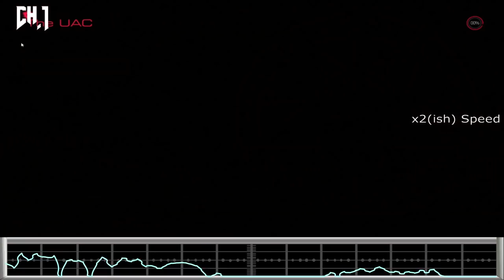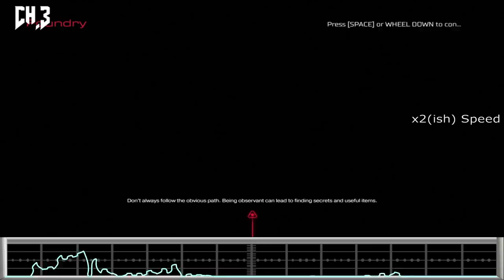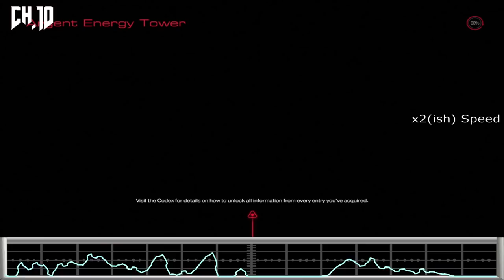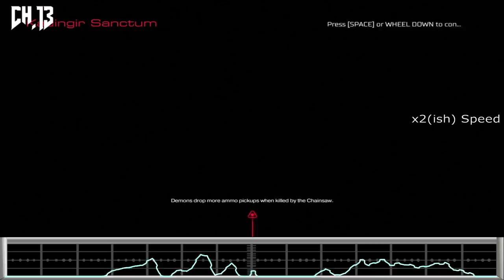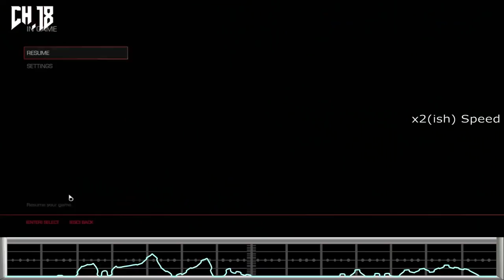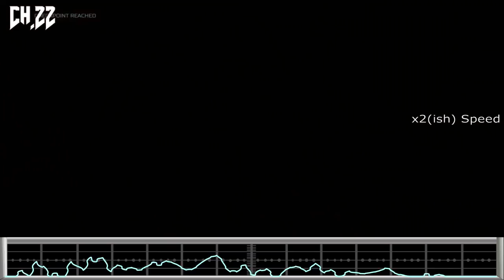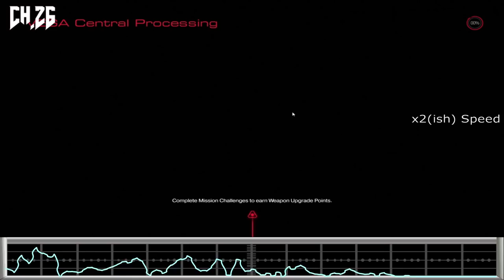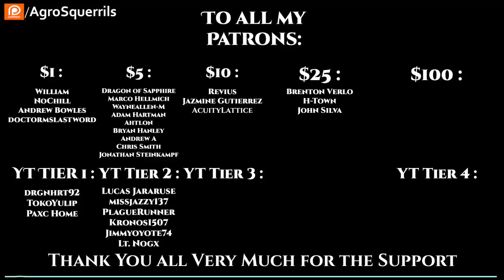1st 40k Words: DOOM Guy Isekai Webnovel\Audiobook (Litrpg, Adventure, Isekai, Ultimate Demon Slayer)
Before watching , note that the Author has cancelled the series

This WebNovel series is taken from the website Royal Road with the below Synopsis :
A very familiar soldier, used to battling the 'endless' hordes of Hell, is eventually overrun and dies.

But his war isn't over yet.

(TimeStamps}
00:00 Intro
00:00:45 Chapter One: Doom, Doom, and More Doom
00:07:04 Chapter Two: Doom to Meet You
00:14:09 Chapter Three: A Large, Fluffy Doom
00:27:23 Chapter Four: Simple Doom-Building
00:35:33 Chapter Five: Creative Doom
00:40:20 Chapter Six: That'll Be One Doom To Go
00:46:07 Chapter Seven: True Doom
00:52:17 Chapter Eight: Doom It Up
00:59:49 Chapter Nine: Doom With Two
01:08:37 Chapter Ten: Doom & One-Sided Conversation
01:16:48 Chapter Eleven: You Are All Doomed
01:26:03 Chapter Twelve: Doomprovements
01:32:48 Chapter Thirteen: Thinking of Doom
01:40:59 Chapter Fourteen: Here Comes the Doom
01:49:47 Chapter Fifteen: To Doom or Not To Doom
02:03:43 Chapter Sixteen: Truest Doom
02:11:42 Chapter Seventeen: Far Away
02:17:50 Chapter Eighteen: Doom and Doomer
02:24:33 Chapter Nineteen: The Good, The Bad, and The Doom
02:33:48 Chapter Twenty: For Doom The Bell Tolls
02:40:09 Chapter Twenty-One: Doomstruction 9K
02:46:07 Chapter Twenty-Two: Doomed Out
02:54:51 Chapter Twenty-Three: On The Topic of Doom
03:02:38 Chapter Twenty-Four: You Get Some Doom
03:09:59 Chapter Twenty-Five: A Bicycle Built for Doom
03:22:23 Chapter Twenty-Six: Doom Hall
03:30:46 Chapter Twenty-Seven: You Are In Deep Doom
03:47:46 Chapter Twenty-Eight: Stare Into Doom...
03:58:01 Chapter Twenty-Nine: ...And Doom Stares Back
Check Out the Podcasts

This Story is Classified as LitRPG but what does that mean?
LitRPG, short for Literary Role Playing Game, is a literary genre combining the conventions of computer RPGs with science-fiction and fantasy novels.[1] The term is a neologism introduced in 2013. The proponents of the term state that in LitRPG, games or game-like challenges form an essential part of the story, and visible RPG statistics (for example strength, intelligence, damage) are a significant part of the reading experience.[2] This distinguishes the genre from novels that tie in with a game, e.g. those set in the world of Dungeons and Dragons,[1] or books that are actual games, such as the choose-your-own-path Fighting Fantasy type of publication. Typically, the main character in a LitRPG novel is consciously interacting with the game or game-like world and attempting to progress within it.

It also Falls under the classification of Isekai\Portal Fantasy
Isekai (Japanese: 異世界, transl. "different world") is an "accidental travel" genre of light novels, manga, anime and video games that revolve around a normal person from Earth being transported to, reborn or otherwise trapped in a parallel universe or fantasy world.

In some versions, the protagonist is depicted as being already familiar with the parallel world, as it is often a fictional universe from a fictitious work published in the protagonist's origin universe. It is equally likely the parallel world may also be unknown to them, as is the case with 'Reverse Isekai' stories such as Sonic X, My Little Pony: Equestria Girls, and Isekai Quartet. The new universe can be an entirely different alien world where only the protagonist retains knowledge and has any memory of their former life, as in Saga of Tanya the Evil and Ascendance of a Bookworm. How the protagonist gets there can vary greatly: in some media, they are reincarnated into that world after dying; in others, they are summoned or teleported to that world by accidental or intended reasons, as in the case of Isekai Cheat Magician;